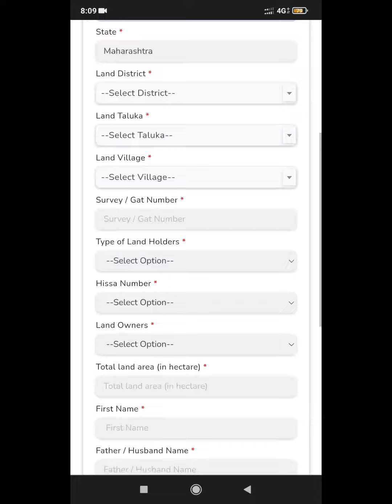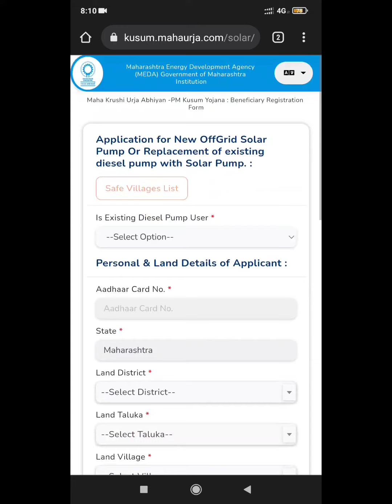कुसुम सोलर योजना वेबसाईट परत एकदा सुरू ! GST PAYMENT सुरू !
कुसुम सोलार योजना सगळे प्रश्न व अडचणी चे उत्तर  🔴 एकदा पहाच तुमचे समाधान नक्की 👍

नवीन अर्जासाठी कुसुम सोलर वेबसाईट सुरू पण OTP येत नाही प्रॉब्लेम ? काय करावे

Kusum mahaurja
Solar online application
 Kusuam solar pump yojana maharashtra
 Mukhyamantri saur
Solar arj
 How to apply kusum solar pump yojana
Kusum yojna application link
Solar subsidy in maharashtra
 Solar pump anudan yojna form
3hp solar application
5 hp solar application
kusum solar pump maharashtra, mahaurja kusum Mahaurja.com
kusum saur krushi pump yojana maharashtra 2021
 maharashtra solar pump yojana online application

Learn Online Income in Blog,YouTube,Google AdSense--+ Any Problem To Solve One Click __

ऑनलाइन पैसे कसे कमावयचे ते शिकण्या साठी आमच्या या चॅनेल ला पन भेट दया

Visite  online earning to